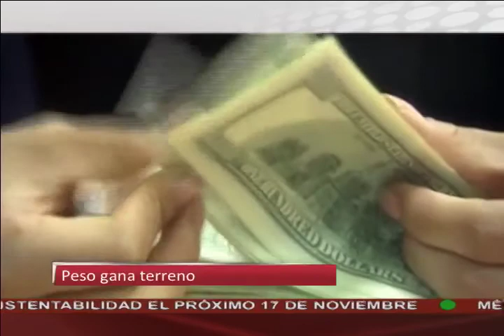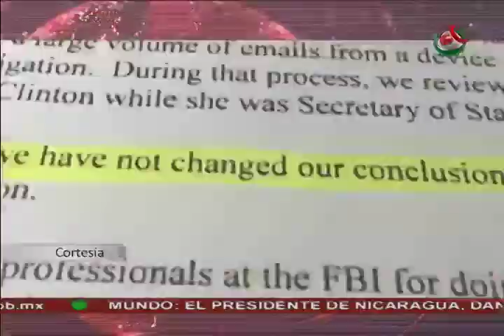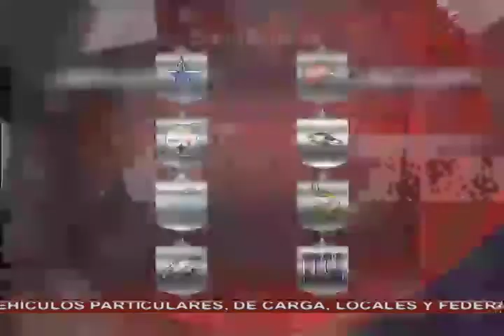México al Día Meridiano 071107